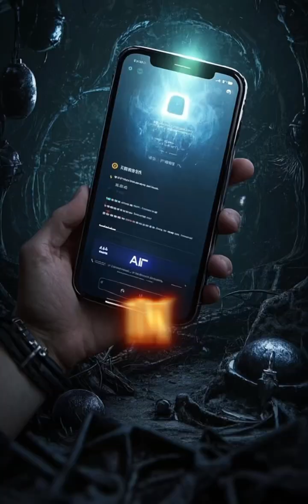The Dark History of Artificial Intelligence: From Myth to Machine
Artificial Intelligence didn’t start with Silicon Valley — it started with mythology.
Talos. The Golem. Da Vinci’s sketches.
For centuries, we imagined creating intelligence… without conscience.
Today, that imagination is reality.

This cinematic story explores the history of AI from ancient myth to the machines that now write, speak, diagnose — and replace.

• The forgotten origin of AI
• How machines learned to learn
• The cost of outsourcing the human mind

This isn’t sci-fi.
It’s your feed. Your job. Your digital twin.

🎥 Follow @Histomancers for more stories they didn’t teach in school.